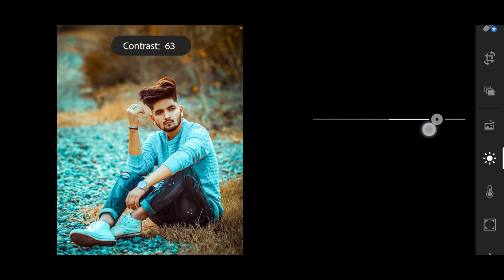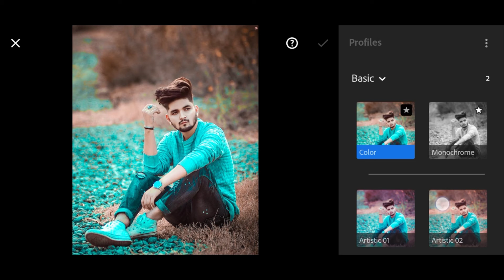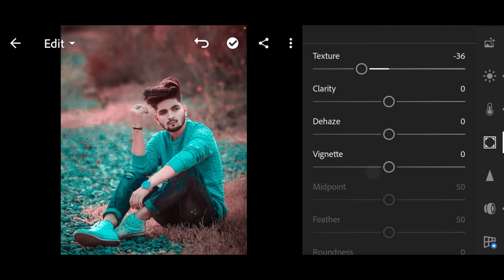Lightroom rad blue effect photo editing Lightroom background Colour Change photo editing 2021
Background Blue SnapseedColor Editing | Snapseed Photo Editing 2021

Your Queries 💕